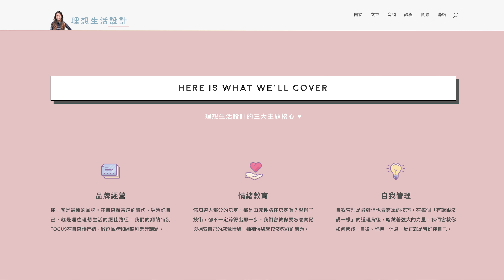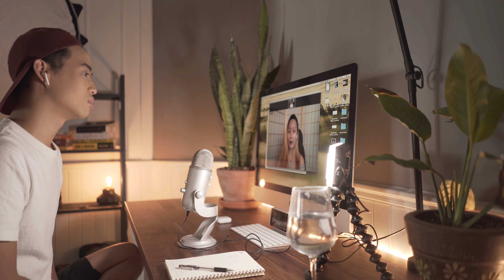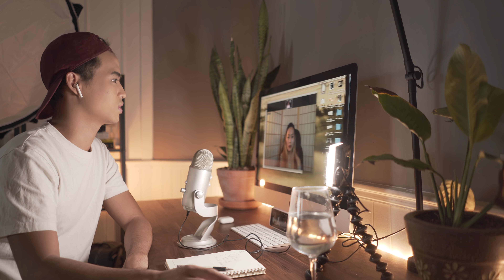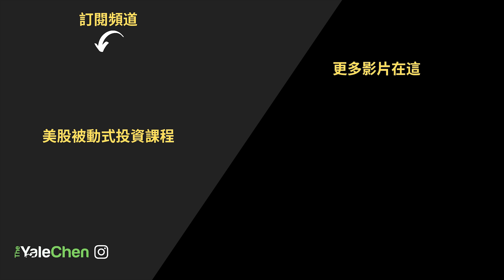如何靠製作音頻賺錢，過著夢想的生活 | Yale Chen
數位遊民系列第二集：音頻英文稱作 Podcast，相信有人已經聽過廣電。但有多少人知道製作音頻也可以賺錢呢？本集Yale訪問了音頻作家 Zoey，我們一起來問問他到底音頻要怎麼賺錢？音頻可以賺多少錢等棘手問題。

--財富自由系列
第一集：

使用的設備：
相機：Sony a7iii
鏡頭：Sony 28mm f.2
燈光：Aputure 300D 和 Lightdome 2
剪片軟體：Final Cut Pro
剪片設備：IMac 5k